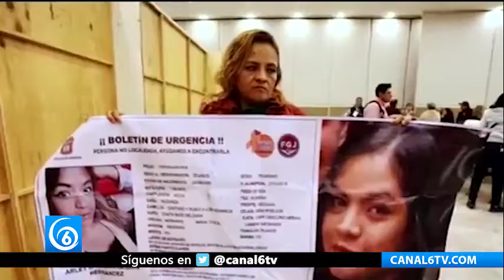Homicidios de mujeres: en el terreno de lo innombrable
Nacional | Homicidios de mujeres: en el terreno de lo innombrable